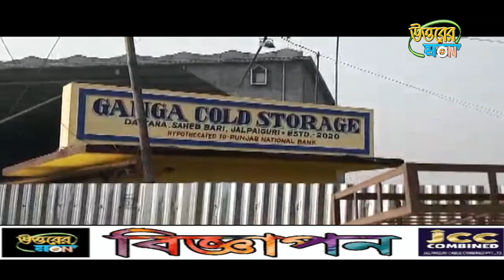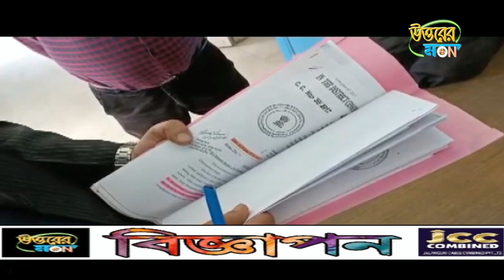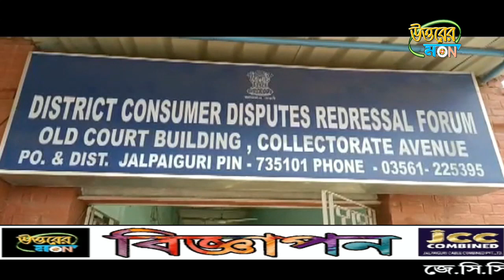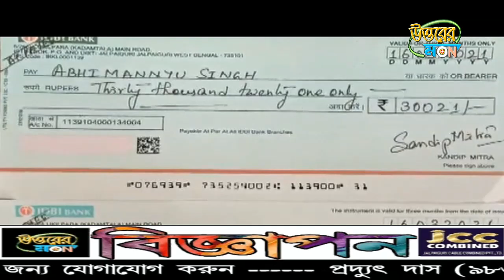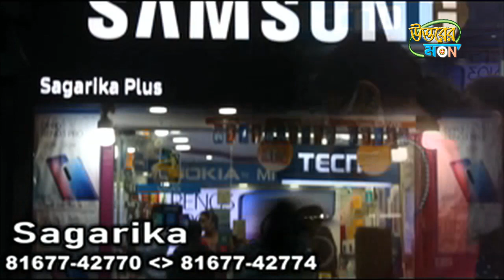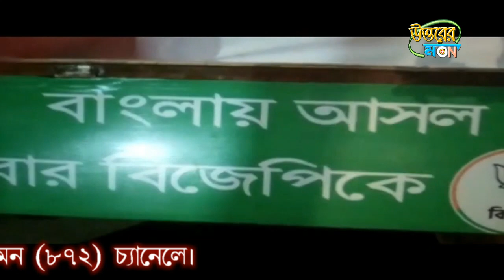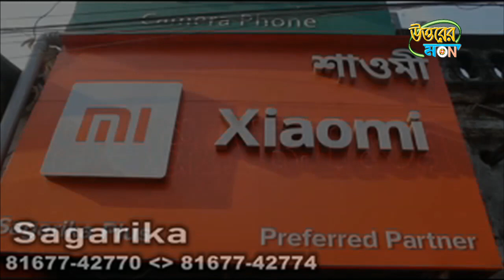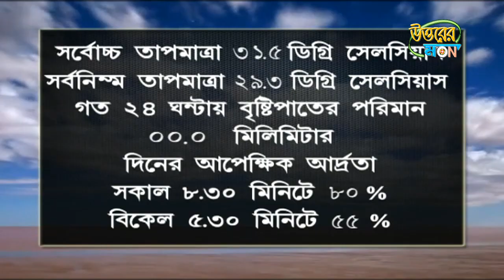উত্তরের মন 16/03/2021